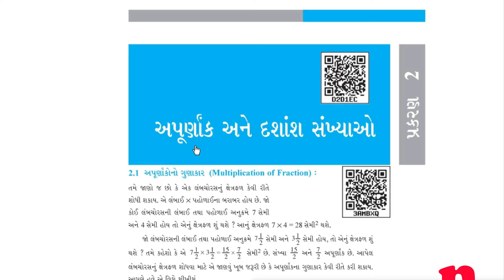std 7 maths ch 2 svadhyay 2.4 | dhoran 7 ganit prakaran 2